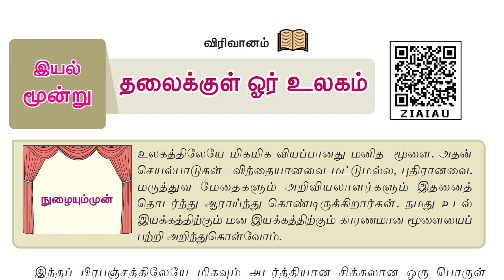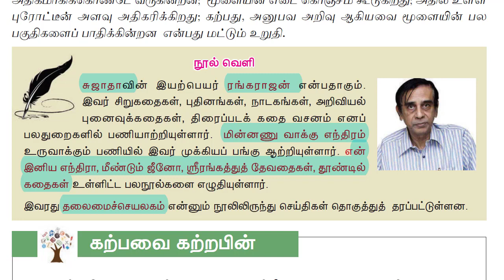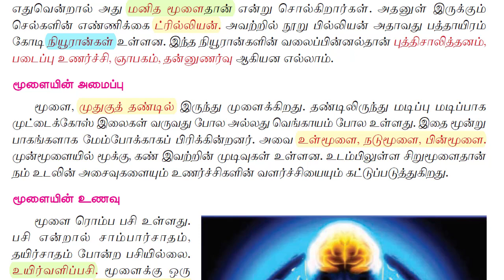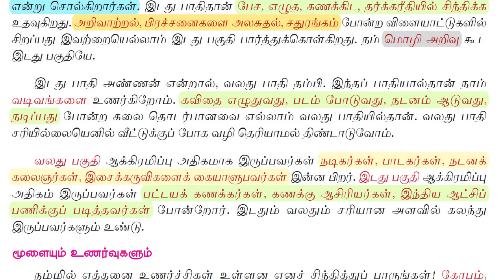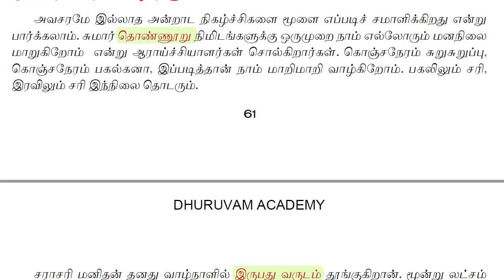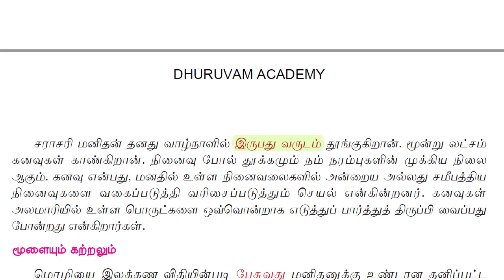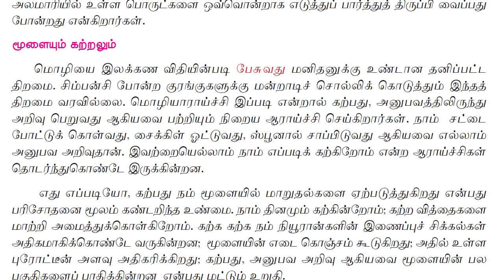8th இயல் 3 துணைப்பாடம் தலைக்குள் ஓர் உலகம்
Dhuruvam Test Link
Tnpscdhuruvamtest

7TH TAMIL ALL LESSON  LINK